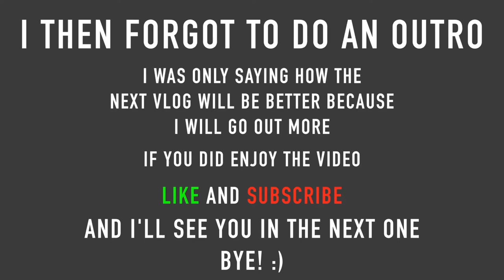I WAS ATTACKED WHILE PLAYING POKEMON GO!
●Other ways to talk to me!

If you're reading this type "Why So Serious?" in the comments!